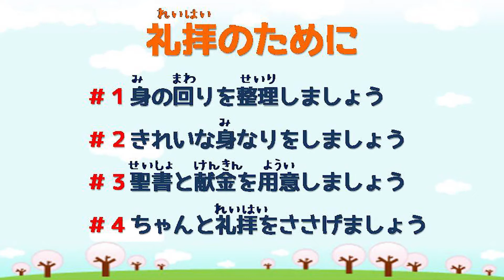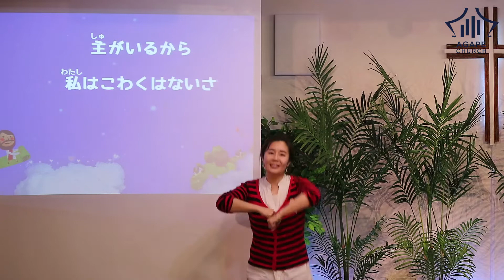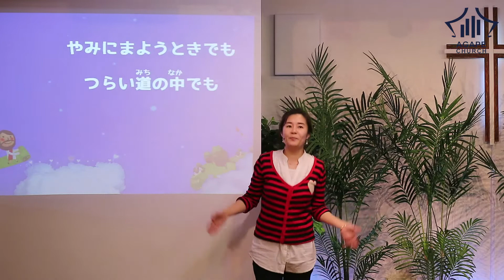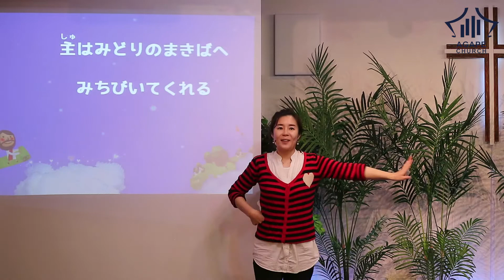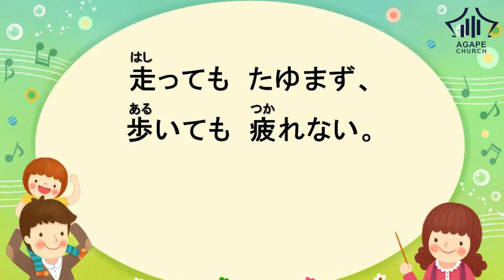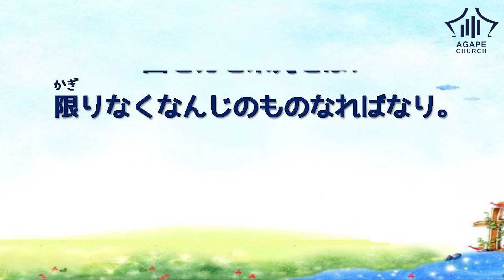アガペ子供教会_幼稚部礼拝_２０２１年０４月１８日